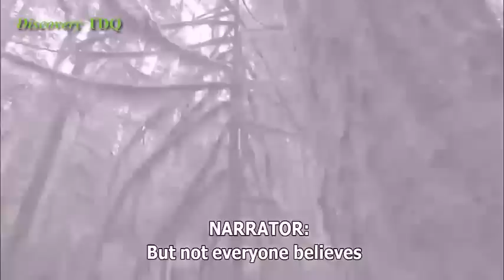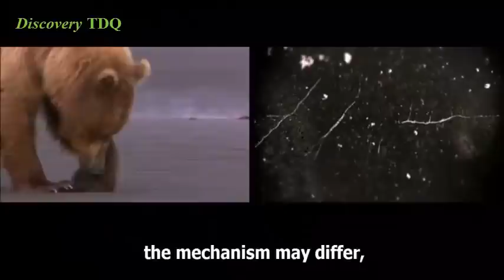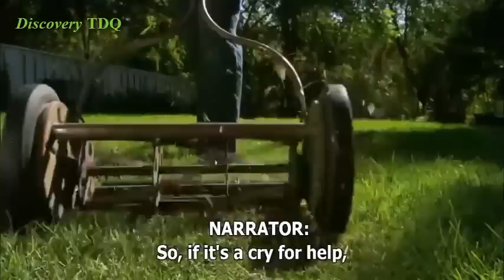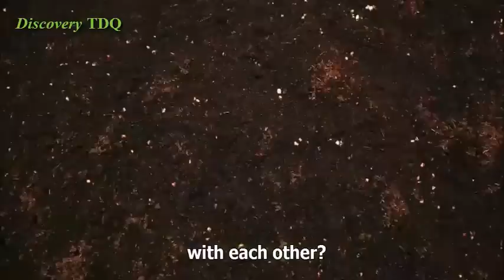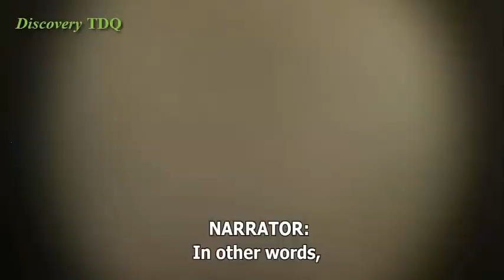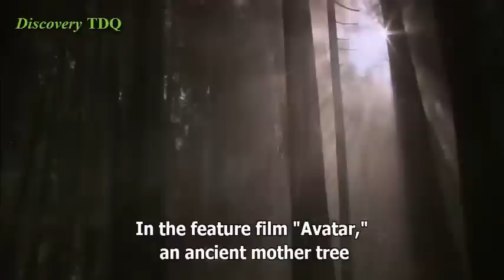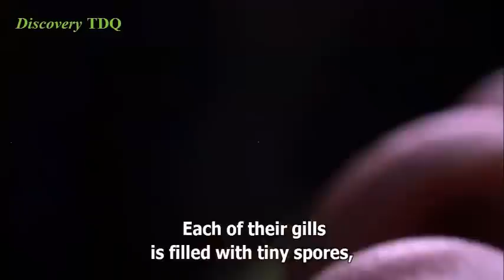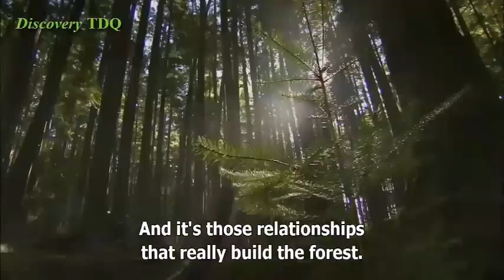Nature Documentary The secret world of plant What Plants Talk About - English Subtitles